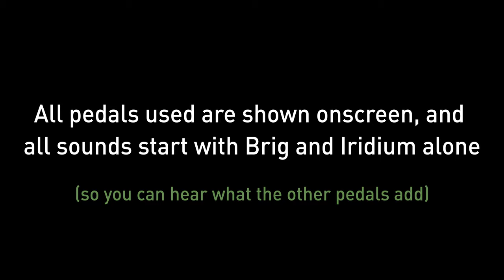Strymon Combos - Brig And The V2 Pedals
Want to hear what the new Brig sounds like when it's used with our classic V2 pedals? Look no further! Join Strymon's Sean Halley as he plays through a bunch of different pedal combinations to unlock some of the cool tones possible when you join Brig's classic BBD voices with other types of effects.

Chapters:
00:00 Intro
00:24 Pinin’ For The Fjords
01:34 Spinning ‘Round
02:27 New Bohemia
03:07 Late 80’s Pop
04:00 Meditative States
05:10 Come Up To Mah Crib
05:59 Mirrored Walls
07:00 Wobblegum
08:03 Heavy Downstrokes
09:00 Canadian Riffage
09:55 Wacka Wacka Slap

00:24 Pinin’ For The Fjords
In this example, Deco's Classic saturation side is used to push Iridium's Punch amp into a bit of overdrive, which then goes into Brig set to the Multi Voice for some stereo back and forth, before ending with a bit of Plate reverb from blueSky.

01:34 Spinning ‘Round
Lex is used in this example to provide a spinning modulation to the longer repeats. You can easily hear the modulation in the repeats, which gives the whole sound movement and a bit of extra midrange bite. blueSky's Spring reverb provides a bit of "sproing" on the upstrokes at the end of the chain.

02:27 New Bohemia
With Brig set to a short echo using the 3205 Voice, Zelzah adds the enveloping filtered phaser to the sound. It's great for funky auto-wah kinds of sounds, as well as that classic song from the band from Dallas.

03:07 Late 80’s Pop
There are a couple iconic pop songs from the late eighties that feature a choppy tremolo, and in this example Deco adds Saturation to push Iridium into a bit of crunch, Flint adds the choppy tremolo using the '65 Photocell trem and Brig finishes up the tone with a longer delay using the 3205 Voice.

04:00 Meditative States
A relatively simple setup for how organic and complex the resulting tone is, this example leans hard on Brig's cross coupled stereo delays when set to the Multi Voice. blueSky adds a Room reverb at the end of the chain for the delay repeats to sit inside, but Brig is doing all of the heavy lifting for vibe here.

05:10 Come Up To Mah Crib
Morris Day had nothing to do with the tone for this example, which is really more of a lullaby. Deco adds a bit of push to Iridium, with low Saturation it's acting a bit like Compadre might in the same position. Zelzah is set to a Flanger on the six-stage side, Brig has a medium length delay using the 3205 Voice, and blueSky has a tricky part to play by adding a low octave Shimmer in the background of the Spring reverb. With a bit of predelay dialed in on blueSky, the Shimmer notes take a moment to show up, which is easy to hear when the highest notes are plucked.

05:59 Mirrored Walls
This tone is all about using two delays at the same time, one set short and one set longer. The short echo on Deco before the Punch amp provides the immediate apparent width to the tone, which is where the "mirror" vibe in the title comes from. Brig has a warm stereo delay set in the Multi Voice, which adds wonderful back-and-forth warm movement to the thick and crunchy tone coming from Iridium.

07:00 Wobblegum
This example uses a common descending chord progression, with multiple stages of modulation and ambience to provide movement and interest. Flint's '61 harmonic tremolo mellows out the pick attack, and Lex set with the horn mics far away and turned down (with a lot of added dry tone left in) gives the distinctive wobble to the tone. A longer delay on the 3005 Voice in Brig combined with the Plate reverb in blue Sky finishes off the whole sound, which could work both in aggressive types of songs as well as mellower versions.

08:03 Heavy Downstrokes
Sometimes it's just fun to turn the Gain on Iridium all the way up and play around, so this tone uses a shorter delay in Brig right after the amp, and uses a longer delay coming from DIG to space the notes apart from one another.

09:00 Canadian Riffage
With a gently repeating phrase, the effects setup in this example is designed to provide both width and depth to the whole sound. Brig is set to a medium-length delay with modulation, and blueSky has an upper Shimmer added to the Plate reverb. The resulting tone is large and wide for only a couple of pedals.

09:55 Wacka Wacka Slap
This tone and riff leans on two things: the compressed crunch of Deco's new Cassette Mode and Iridium together, and the back-and-forth longer delays coming from DIG. Brig sits in the middle of those two elements and holds the whole thing together with a shorter slapback delay. The result is a fun sound where the pick strokes are really obvious as they bounce back and forth.